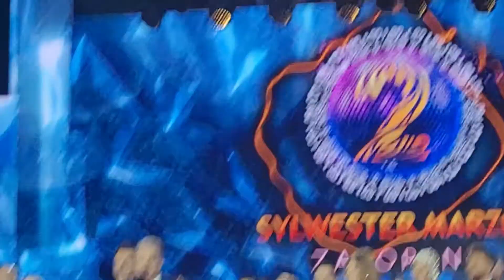Przywitanie Nowego 2023 Roku + przemowa burmistrza. Sylwester Marzeń z Dwójką Zakopane 22/23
W ostatnich sekundach roku 2022 tradycyjnie jak na każdej edycji Sylwestra Marzeń z Dwójką burmistrz Zakopanego wygłosił swoją przemowę, która w tym roku była tak długa, że aż czuwający nad sytuacją Tomek Kammel musiał zręcznie mu przerwać bo się trochę włodarz miasta pod Tatrami zagalopował 😅
Powitanie Nowego 2023 Roku było niezwykle huczne, dookoła masę fajerwerków no i bardzo wzruszająca atmosfera :)

Wykorzystywanie materiału bez zgody autora jest zabronione ©